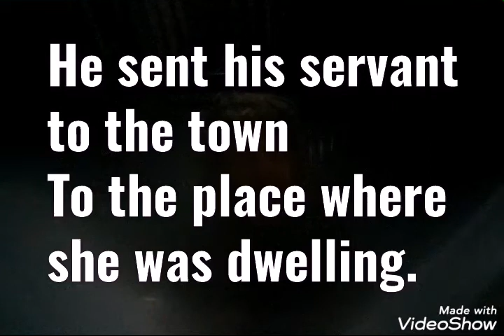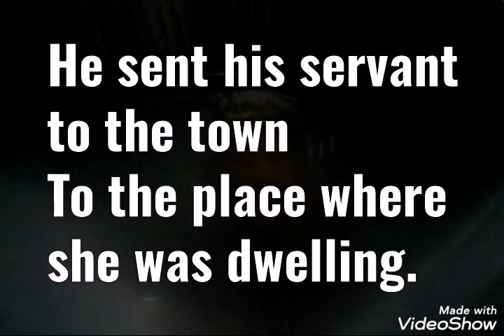And the only words to him did say "Young man, I think you're dying". (Sorry, wrong lyrics.). Simon.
He sent his servant to the town
To the place where she was dwelling
Saying you must come, to my master dear
If your name be Barbara Allen

So slowly, slowly she got up
And slowly she drew nigh him
And the only words to him did say
"Young man, I think you're dying"